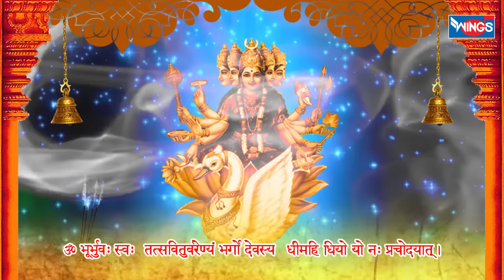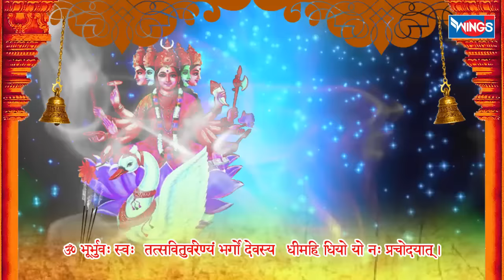Gayatri Mantra - Om Bhur Bhuvah (bhuva) Swaha (svah) Gayatri Mantra 108 Times Jaap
Gayatri Mantra Om bhur bhuvah (bhuva) swaha (svah) Gayatri Mantra 108 Times Chanting Mantra  By Suresh Wadkar.

Gayatri Mantra :
Om bhur bhuvah svah tat savitur varenyam
Bhargo devasya dhimahi dhiyo yo nah prachodayat

om. bhu-r bhuvah. svah.
tat savitur varen.yam.
bhargo devasya dhi-mahi
dhiyo yo nah. pracodaya-t

om bhur bhuvah swaha
om bhur bhuvah svah
om bhur bhuvah svaha

Singer : Suresh Wadkar
Lyrics : Traditional
Music Label: Wings Music